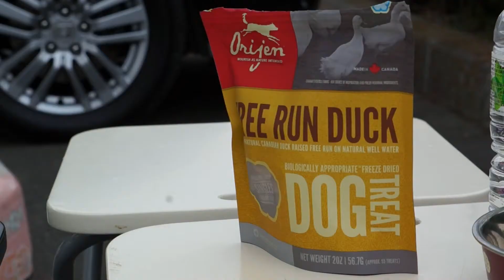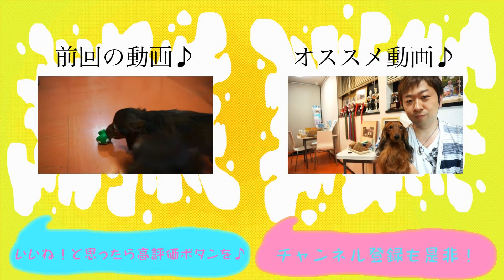みんなでドッグショー行ってみた！シルトクレーテFamilyも集合！ We went to Dogshow!!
2015年6月14日、宮城県石巻市で仙台北ダックスフンドクラブ展がありました！
遠方からシルトクレーテの仲間たちも集合！その様子です☆
クルトンがベビーベストインショーも獲得！おめでとうございます♪

シルトクレーテがお送りするYoutube！
トリミングやブリーディング、ドッグショーについてなど動画で分かりやすく皆さんにお伝えできればと思っております。

のべ300頭のカニンヘンダックスフンド出産経験と、23100件を超えるアドバイス。
子犬と家族の歩みを支える生粋のカニンヘンダックスフンド・ブリーダーです。
仔犬の販売についてもお気軽にご相談下さい。生まれる前から、皆様と生涯をすごすまで。
病気の際や飼い方も実家の父親のようにフォローします。

受賞歴
２００５年　ダックスフンド部会　エクセレントブラッドビッチ受賞
２００７年　ダックスフンド部会　ＫＬダックス　メス　ベストパピー受賞
　　　　　　ダックスフンド部会　ＫＷダックス　メス　ベストパピー受賞
２００８年　ダックスフンド部会　ＫＬダックス　オス　ベストパピー受賞
　　　　　　ダックスフンド部会　ＫＷダックス　オス　ベストパピー受賞
２００９年　ダックスフンド部会　ＫＬダックス　メス　ベストパピー受賞
２０１０年　ダックスフンド部会　ＫＬダックス　メス　ベストパピー受賞
２０１０年　１２月　ＦＣＩ東京インターナショナルドッグショー　Ｇ１ｓｔ
２０１１年　２月　ＦＣＩ神奈川インターナショナルドッグショー　Ｇ３ｒｄ
２０１１年　９月　福島ウィットダックスフンドクラブ展　　　　　ＢＩＳ
２０１１年　１０月　湘南ダックスフンドクラブ展　　　　　　　　Ｒ．ＫＩＮＧ
２０１１年　１２月　単犬種合同特別本部展　　　　　　　　　　　Ｒ．ＫＩＮＧ
２０１１年　１０月　ＦＣＩ埼玉インターナショナルドッグショー　Ｇ２ｎｄ
２０１１年　１２月　ＦＣＩ大阪インターナショナルドッグショー　Ｇ３ｒｄ
２０１１年　１２月　ＦＣＩ東京インターナショナルドッグショー　Ｇ１ｓｔ
２０１１年　ダックスフンド部会　ＫＬダックス　オス　ベストパピー受賞

２０１１年　ペディグリーアワード受賞（カニンヘンロングヘアー　オス）

２０１１年　ドイツ最大のドッグショー、ブンデスジーガー展においてＢＯＢ！
　　　　　　　ブンデスジーガーのタイトルを獲得
２０１２年　１月　ＦＣＩ千葉インターナショナルドッグショー　　Ｇ４ｔｈ
２０１２年　２月　ＦＣＩ神奈川インターナショナルドッグショー　ＢＯＢ
２０１２年　４月　ＦＣＩジャパンインターナショナルドッグショー　Ｇ３ｒｄ
２０１２年　ヨーロッパ最大級のドッグショー、ヨーロッパジーガー展において
　　　　　　ＢＯＢ、更にはグループ２ｎｄに選出され、
　　　　　　ヨーロッパジーガー２０１２のタイトルを獲得
２０１２年　世界最高峰のドッグショー、ワールドショーにおいて
　　　　　　ワールドジュニアジーガーを獲得

2013年　12月　ヘルシンキウィナードッグショー in Finland
ＢＯＢに選出され、ヘルシンキウィナー２０１３のタイトルを獲得

2013年　12月　ノルディックウィナードッグショー in Finland
北欧最大、１Ｄａｙショーではワールドレコードの８０００頭を超える出陳のあったビッグショーにおいて、アクセルが見事ＢＯＢに選出され、ノルディックウィナー２０１３のタトルを獲得
2014年　8月　ワールドドッグドッグショー in Finland
アクセルが見事ワールドウィナー2014のタイトルを獲得

その他　受賞暦多数